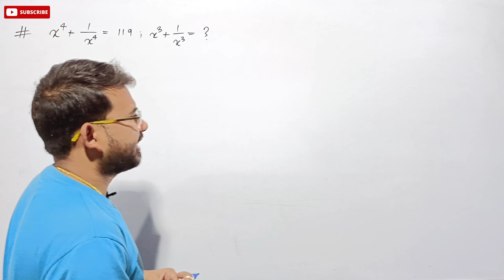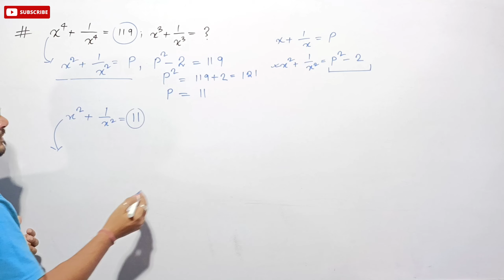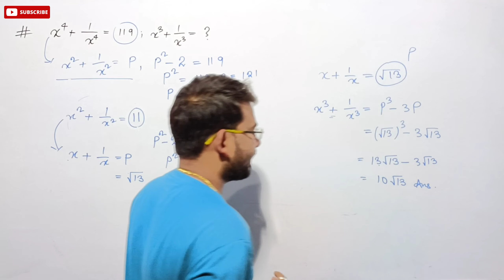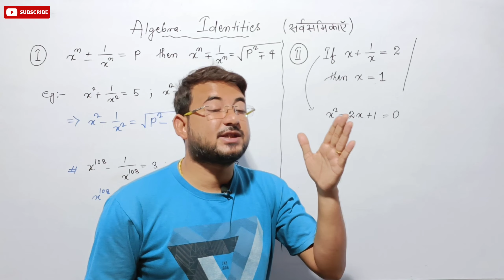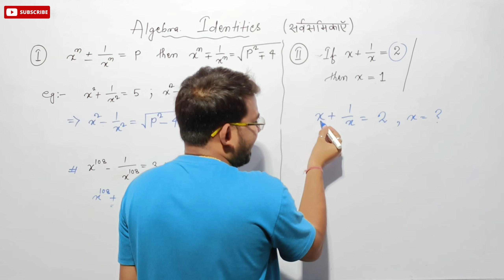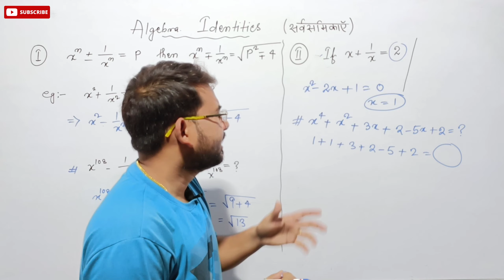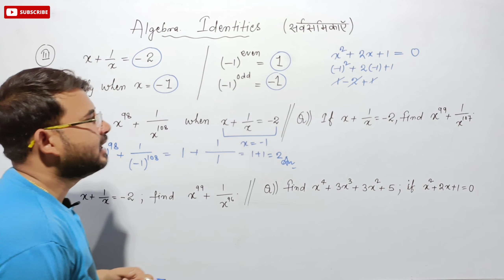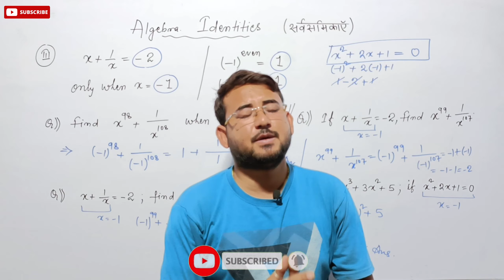General Maths (गणित) | Algebra Identities (सर्वसमिकाएं), part - 1 | Tuition Wala Bhaiya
Jssc cgl
Ssc cgl
jssc cgl maths classes
jssc cgl maths classes in english
ssc cgl maths previous year question
maths for ssc cgl
maths for ssc cgl full course
maths for jssc cgl